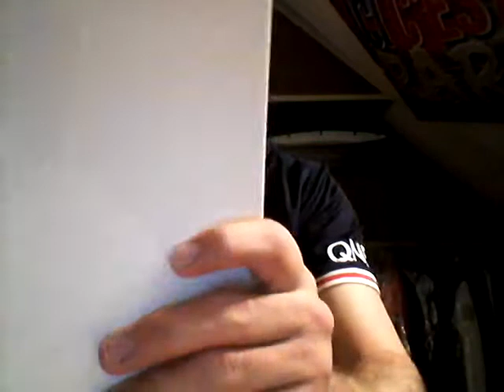DÉBRIEF : PSG VS AS SAINT-ÉTIENNE 3-2, Icardi et Mbappé sont les sauveurs du PSG💪🏻😎🔵🔴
Salut à tous, aujourd'hui, nouvelle vidéo sur ma chaine, nouveau débrief 😎 , je parle du match PSG 🔵🔴 vs AS Saint-Étienne, victoire 3-2, ça été un match compliqué, mais on a eu les ressources pour gagner cette rencontre. Les buteurs dans ce match sont Kylian Mbappé x2 et Mauro Icardi. Au classement, on est 2e du championnat avec 1 point de retard sur Lille, 1er et 1 point d'avance sur Monaco, 3e et 2 points d'avance sur Lyon, 4e.

LES TOPS : Rico, Kerher, Herrera, Rafinha, Mbappé, Verratti, Di Maria, Icardi et Dagba

LES FLOPS : Florenzi, Kimpembe, Bakker, Danilo, Sarabia et Kean